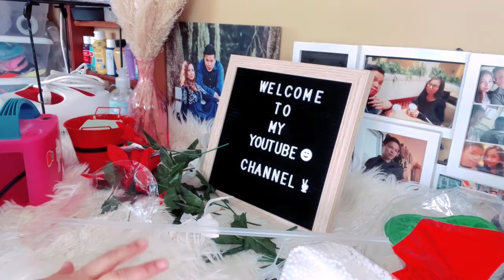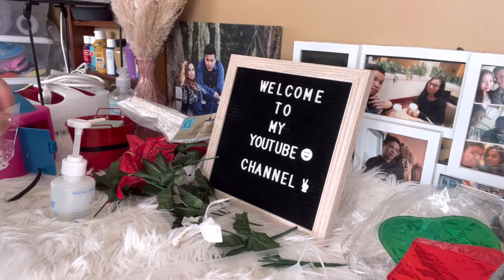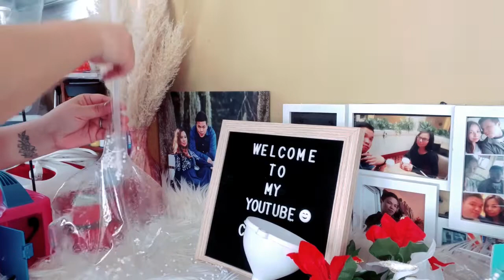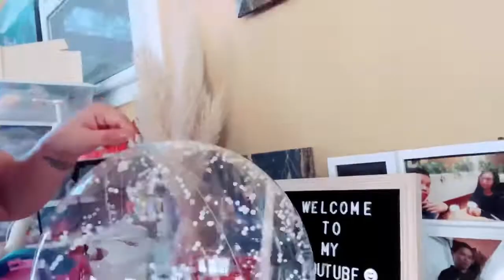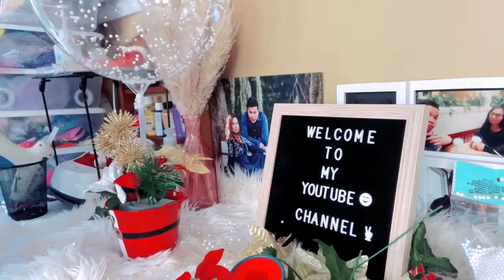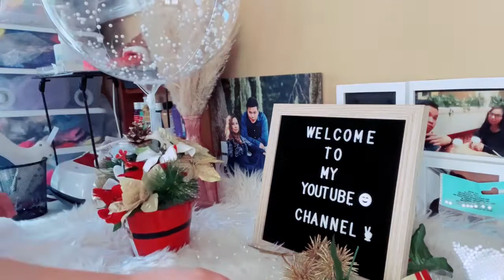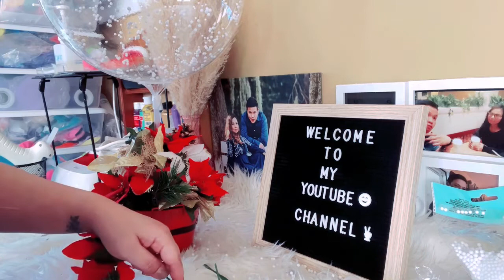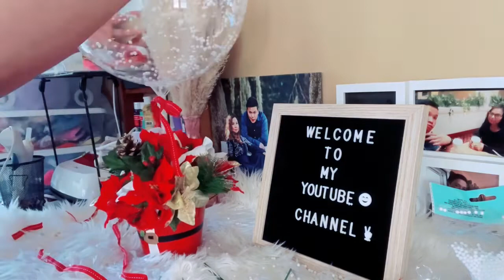Snow BOBO Balloon “Christmas Decoration”//Daisy dhey